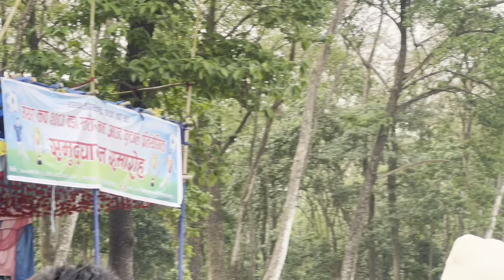Sundarharaicha Mayor Cup Quarterfinal | Wada 10 Vs 11 Wada🔥 | 1.5Lakh ko Game😱| Penalty🥶| Dampsey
I hope you guys watched full video and enoyed.